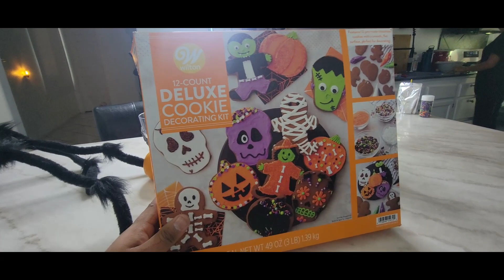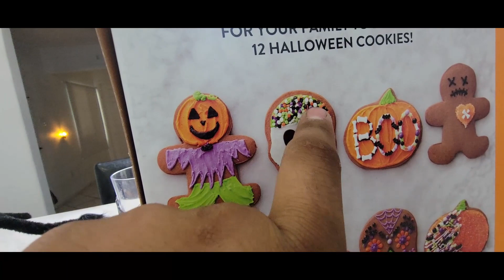Haciendo spooky cookies con Benjamin vlog 58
otro videito mi genta gracias a DIOS una actividad bien bonita con nuestros hijos  comenten k opinan k les gusto denle like y compartan aki les dejamos nuestras cookies k hisimos yo y benjamin